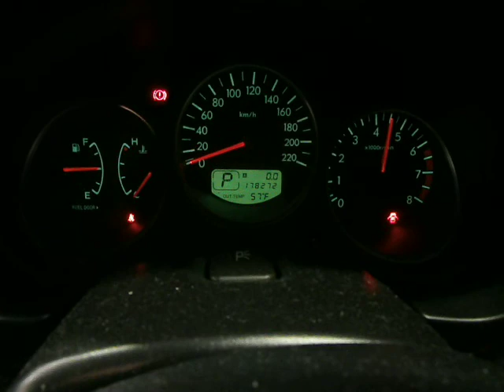WRECKING 2006 SUBARU FORESTER, 2.5, EJ25 (J14263)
We are currently wrecking this 2006 SUBARU FORESTER, 2.5, EJ25 (STOCK J14263).